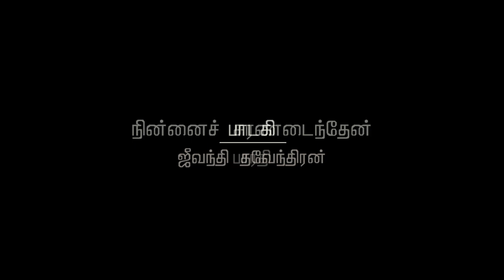Ninnai charanadainthen - Bharathi/Jeevanthi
Bharathi lyrics
Singer: Jeevanthi Thavendren
Piano: Jegathees Aruna
Voice recording: Thas Balasingam